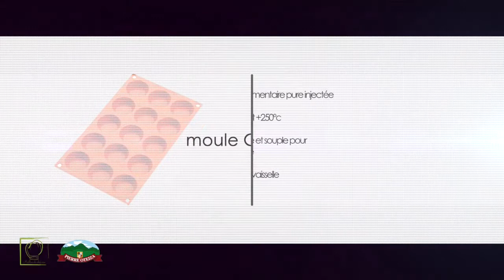Recette de sablés de boudin basque laqué à la sauce Pika Berdea de Pierre Oteiza par Henri Amestoy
Le Chef Henri Amestoy de la Ferme Gourmande à Ossès nous concocte une recette à base de boudin basque laqué à la sauce Pika Berdea de chez Pierre Oteiza avec des petits légumes de saison mijotés. Accompagné par Chef Philippe de chez MeilleurduChef.com, Henri nous livre ses secrets de recette pour émoustiller les papilles des plus fins gourmets et les grands gastronomes... A vos tabliers !